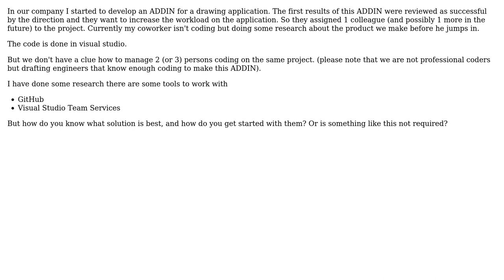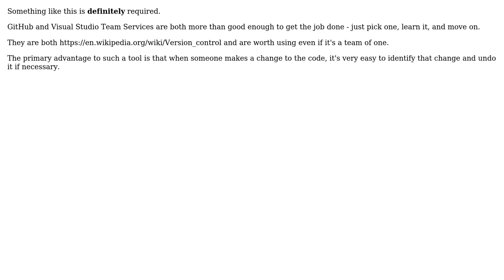Software Engineering: Collaborating on a visual studio project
With thanks & praise to God, and with thanks to the many people who have made this project possible! | Content (except music & images) licensed under CC BY-SA | Music | Images & others | With thanks to user Mech_Engineer user Dan Pichelman and the Stack Exchange Network Trademarks are property of their respective owners. You are responsible for your own actions.